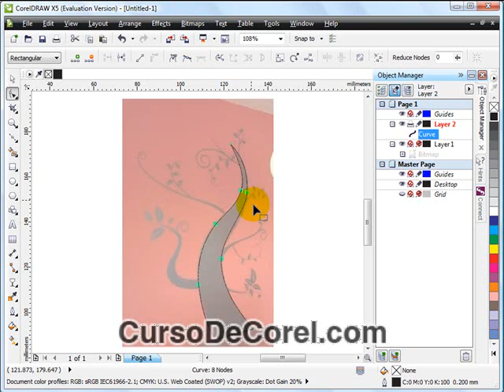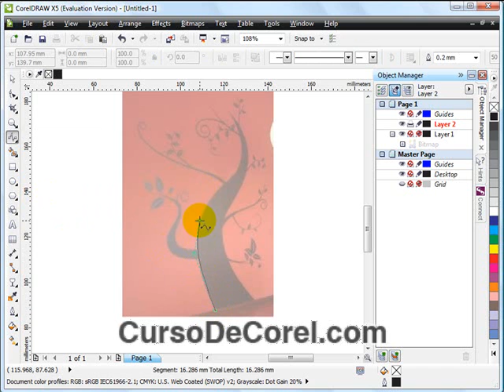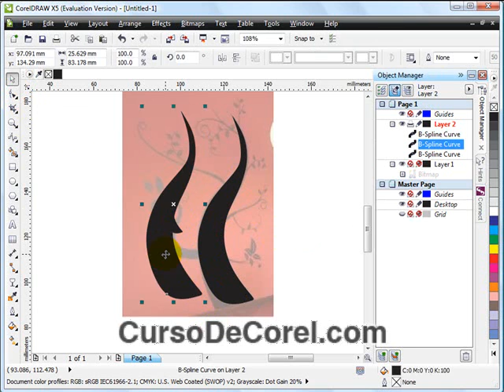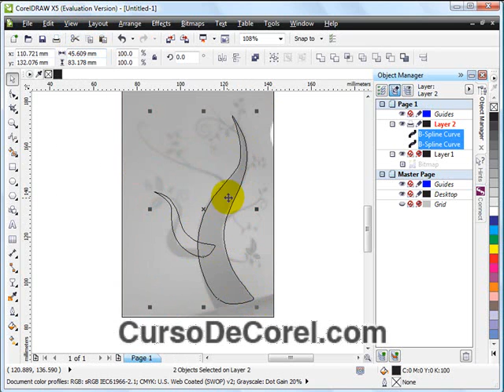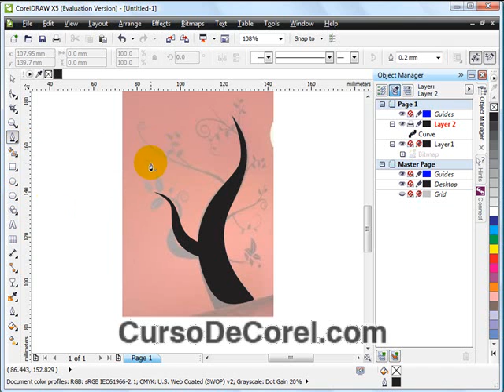Como funciona el B-Spline de Corel Draw X5 Curso Video Tuto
En el Corel Draw X5 han creado una nueva herramienta llamada B-Spline, es una nueva modalidad para hacer segmentos en curva suave. Te presento un video curso de corel draw